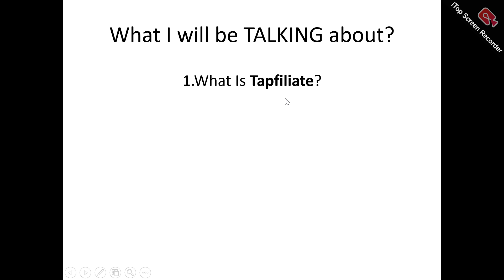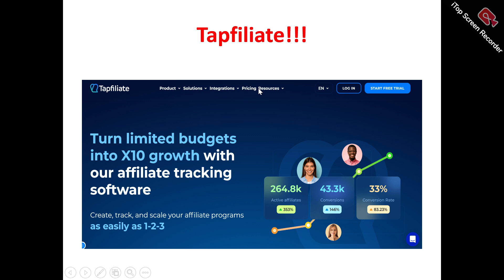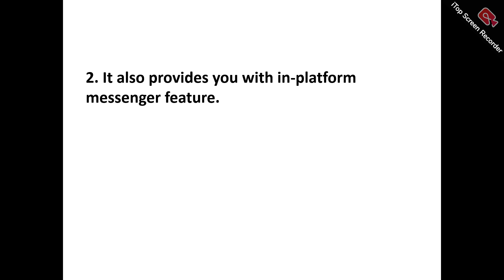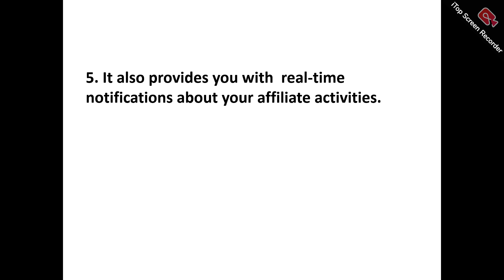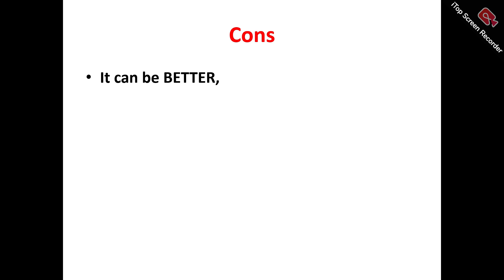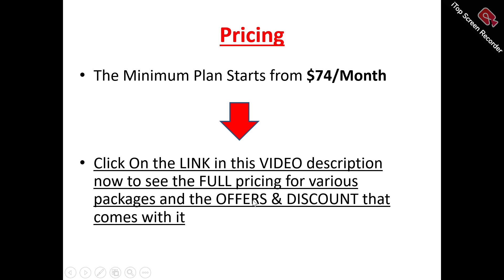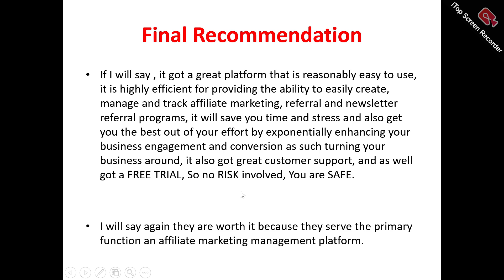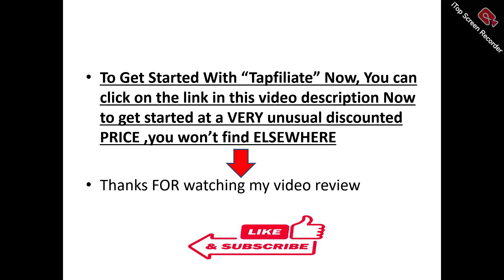Tapfiliate Review-Is This Affiliate Management PLATFORM Really WORTH Using Or NOT?See(Do not Use Yet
You can get started with "Tapfilliate" Now at a price you will never find elsewhere,Click On this link now to get started==

In this tapfilliate review, this video will answer some frequently asked question such as

1.tapfilliate reviews,
2.is tapfilliate a scam?
3.Is  tapfilliate real?
4 is  tapfilliate good?
5. Is  tapfilliate bad?
6. Pros of  tapfilliate
7.cons of  tapfilliate
8.Does  tapfilliate really work?
9.How does  tapfilliate work  ?
10.is  tapfilliate okay ?
11.should I buy tapfilliate ?,
12.Do you recommend tapfilliate?
13.tapfilliate price?
14.tapfilliate pricing?
15.tapfilliate  cost?
16.tapfilliate  honest reviews,
17.tapfilliate honest opinion,
18.tapfilliate reviews trustpilot,
19.tapfilliate reviews 2024,
20.tapfilliate  review,